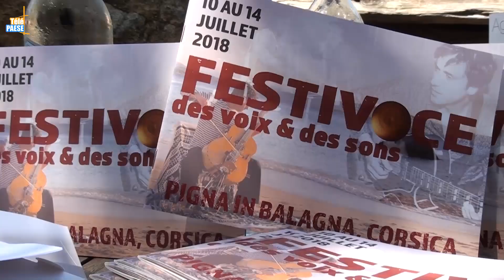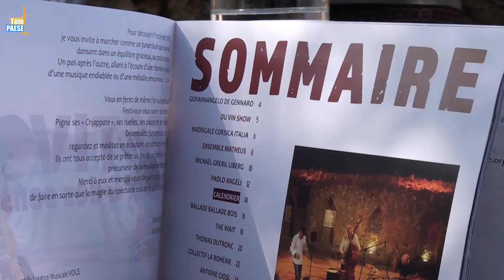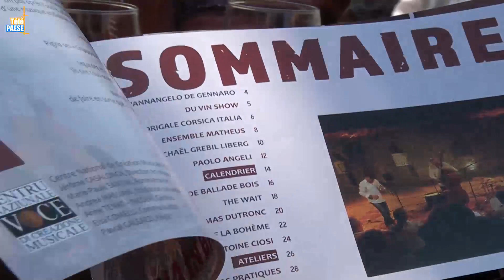Thomas Dutronc et Antoine Ciosi à l’affiche de Festivoce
Du 10 au 14 juillet, Le Centre National de Création Musical Voce accueille le public a Pigna pour son traditionnel festival « Festivoce ». Un rendez-vous incontournable pour les amateurs de musiques de monde et un lieu où se rencontrent les artistes et les genres pour animer le village. Des concerts et des ateliers accueilleront tous les publics de 7 à 77ans. Un Festival qui accueille cette année des têtes d’affiche, Thomas Dutronc, qui se produira le Jeudi 12, et Antoine Ciosi le Samedi 14.

Intervista di Jérôme Casalonga : Direttore Artisticu di Festivoce.
Intervista di Thomas Dutronc : Cantatore.